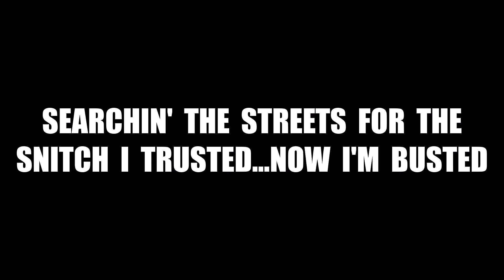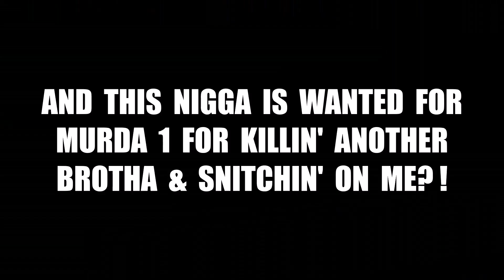CLEVELAND STREETS HARBORIN' SNITCH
IN THE HUNT FOR A LOWLIFE SNITCH HIDIN' IN CLEVELAND